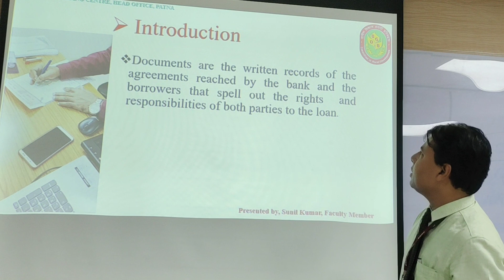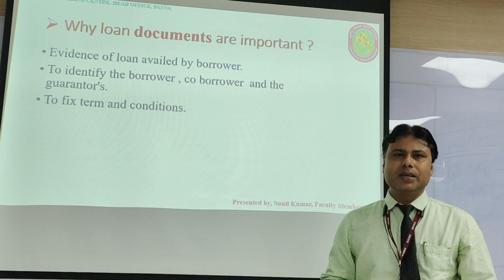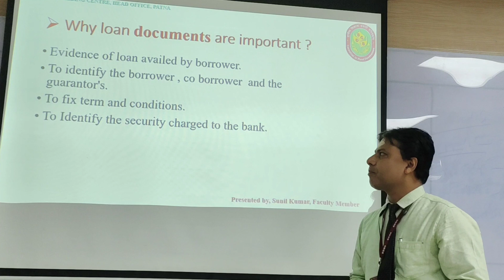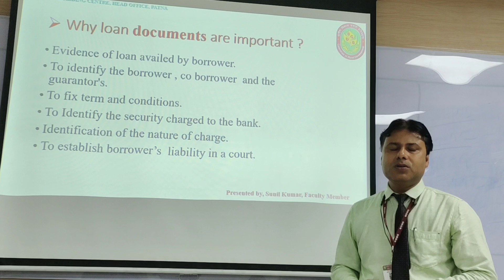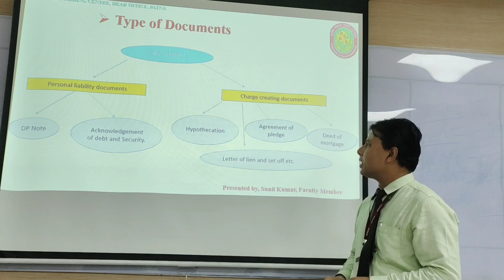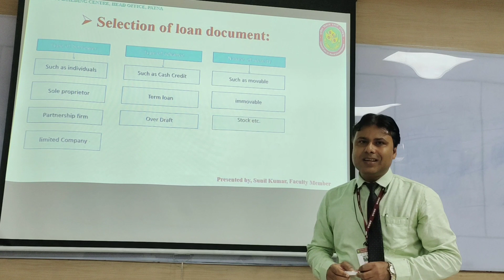TOPIC- Loan Documentation- Part-1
VL-3- Presented by Sunil Kumar, Faculty Member
Capacity Building Centre.